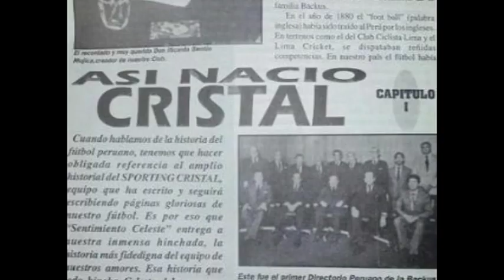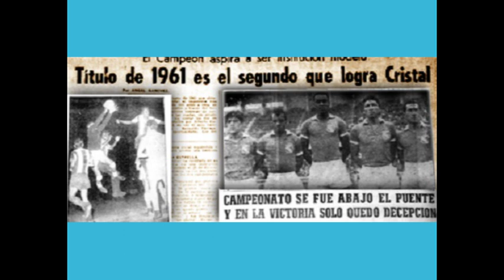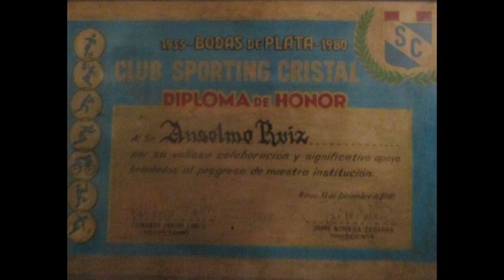ANSELMO RUIZ: VIVENCIAS EN SPORTING CRISTAL 1956-1963; 1966-1968.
Llegó a Sporting Cristal a fines de 1956, en 1957 que hace su debut en la defensa del primer equipo bajo la DT. del chileno Luis Tirado. Los primeros años de la década del 60 alternó la capitanía con Roberto Elías.

Obtuvo los títulos en los años 1961 y 1968, sus buenas actuaciones y entrega lo convirtieron en un referente del Sporting Cristal.

El plantel CAMPEÓN 1961 estuvo conformado por Reynaldo Párraga, Rafael Asca y Luis Rubiños (Arqueros), Eloy Campos, Anselmo Ruiz, Orlando De la Torre, Roberto Elías, Alberto Del Solar y Hugo Carmona (Defensas), Matías Quintos, Alipio Escate, Javier Márquez, Raúl Romero y Carlos Lazón (Mediocampistas), Alberto Ramírez, Nicolás Nieri, Gerardo Altuna y Félix Martínez (Interiores), José Del Castillo, Alberto Gallardo, Faustino Delgado, Luis Pasache, Enrique Arguedas y Carlos Castro (Delanteros). DT. Juan Honores.

El plantel CAMPEÓN 1968 estuvo conformado por Luis Rubiños, Alberto Párraga y Amado Tejada (Arqueros), Anselmo Ruiz, Eloy Campos, Orlando De la Torre, Roberto Elías, Víctor Fernández, Fernando Mellán, César Tagle, Ángel Velásquez y Luis Beretta (Defensas), Nicolás Nieri, Ramón Mifflin, Alfredo Córdova, Ricardo Quiñonez Arizaga, Alfredo Quesada y José Julio Villanueva (Mediocampistas), Alberto Gallardo, José Del Castillo, Carlos Gonzáles Pajuelo, Jorge Vásquez, Tadeo Risco, Mario Aquije, Bernabé Navarro, Julio Salas y Samuel Molina. DT. Waldir Pereyra ‘Didí’ (Brasil).